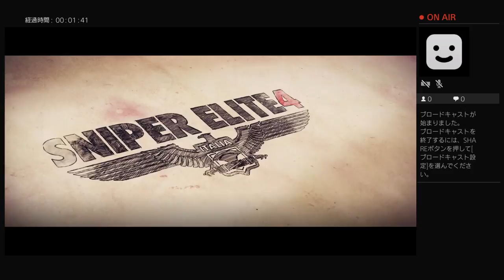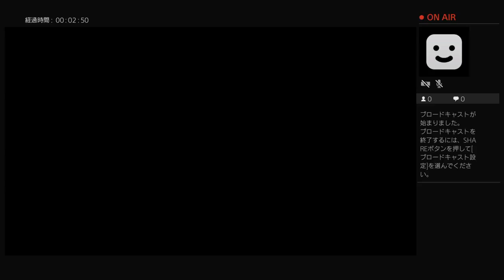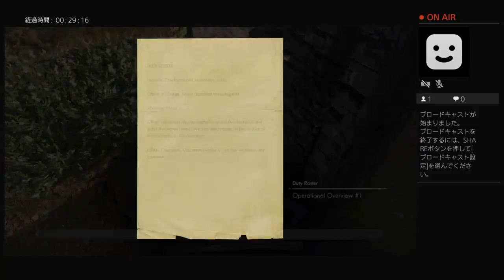Mic's Nutcracker Channel